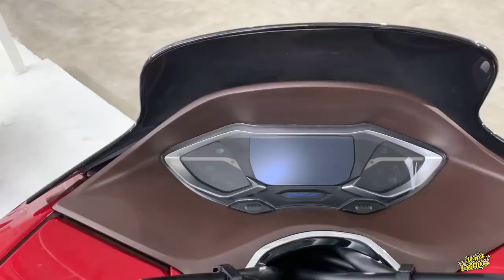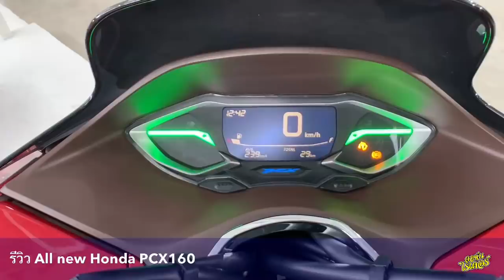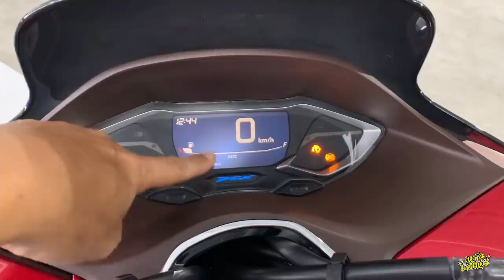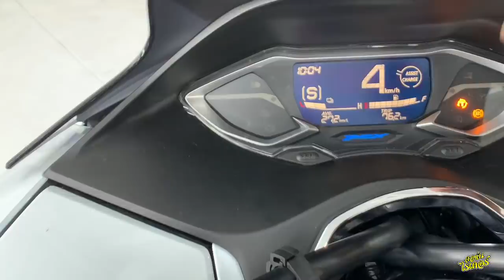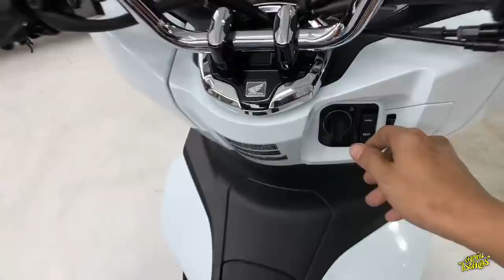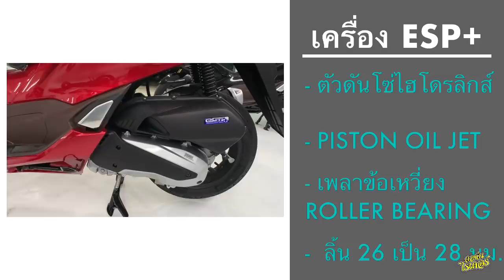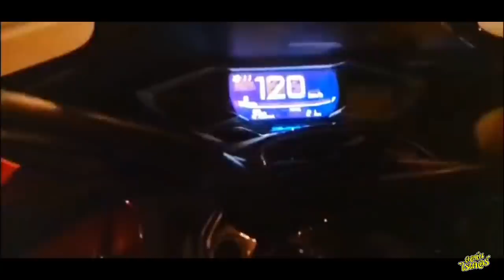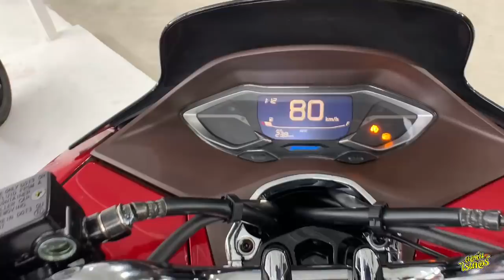รีวิว ALL NEW HONDA PCX 160 ครบๆ พร้อม TOP SPEED | Johnrider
เครื่อง esp+ 4 วาล์ว
157 cc.
ลูก 60 และรายละเอียดปลีกย่อยอีกมาก
เฟรมใหม่ เบาขึ้น
เปลือกใหม่
ล้อใหม่
ดิสเบรคหน้าหลัง
ABS
TORQUE CONTROL